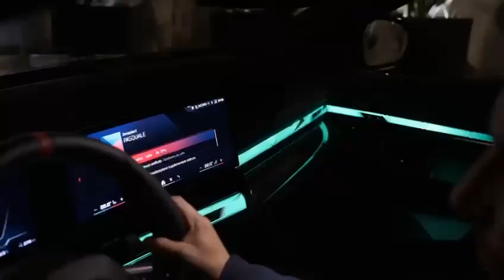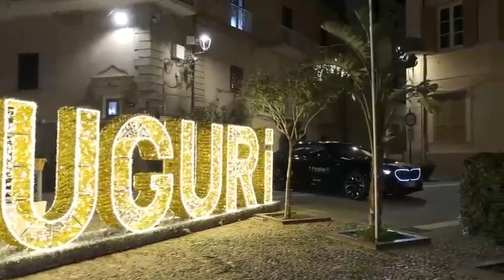Buon Natale... The i5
Buon Natale 🎄 a tutti insieme ❤️ alla nostra BMW The i5 ⚡️ dalla Concessionaria BMW Paradiso.

Paradiso Concessionaria Ufficiale di Vendita e Assistenza BMW